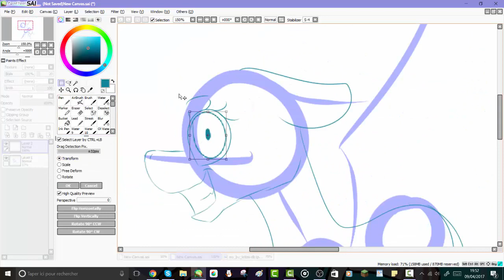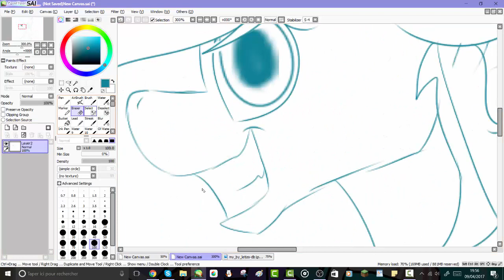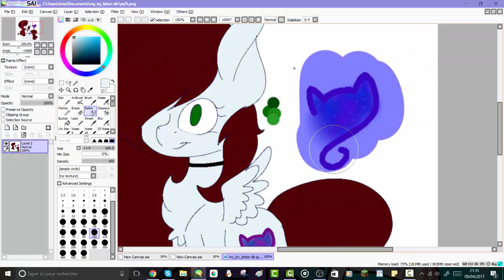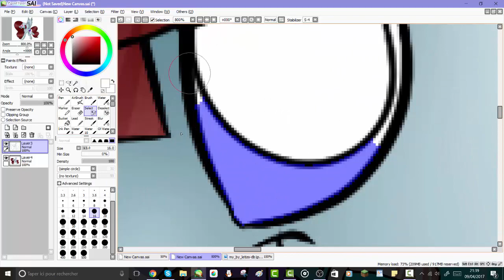(AT) caramel art -speedpaint-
skype: Patty-Star (lorianegonzo)
hangouts: Patty Star

musics:

- Shawn Wasabi - HOTTO DOGU (live original stuff)